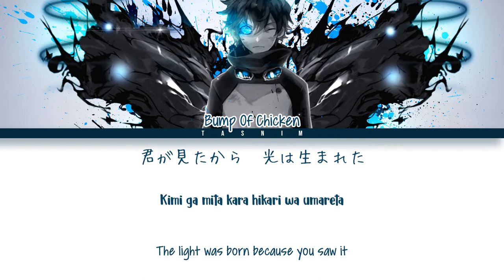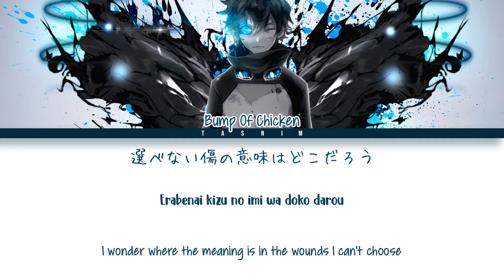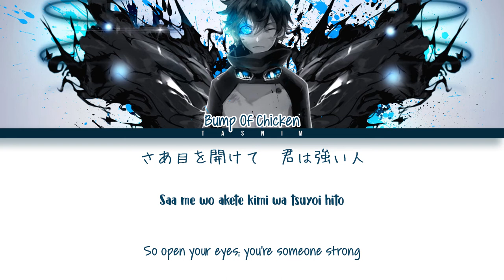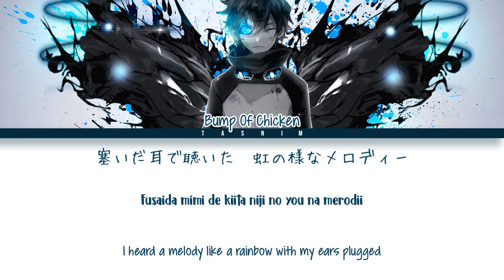Bump Of Chicken - Hello,world! (Kan/Rom/Eng Lyrics)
•Artist: Bump Of Chicken
•Song 🎶: Hello, World!
•Anime: Kekkai Sensen (Blood Blockade Battlefront) Opening Theme

Music and pictures all belongs to the right owner
Sorry for any mistakes in the video
I hope you guys enjoy this video :)